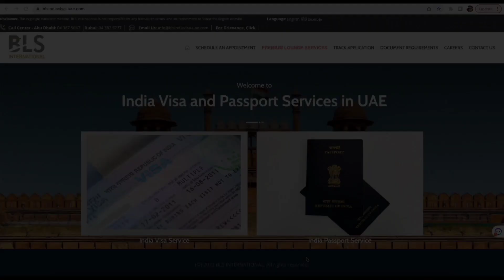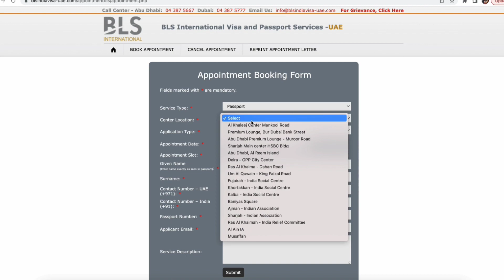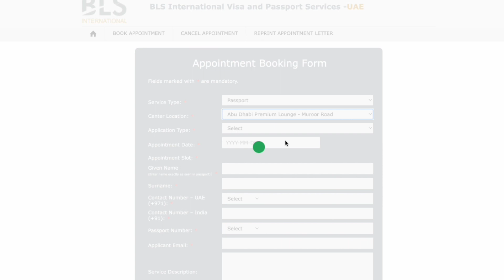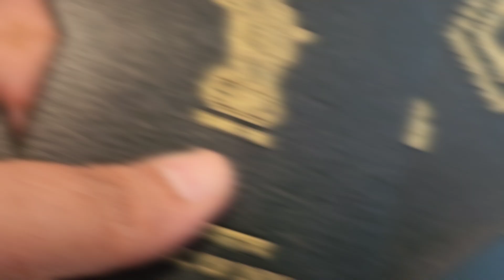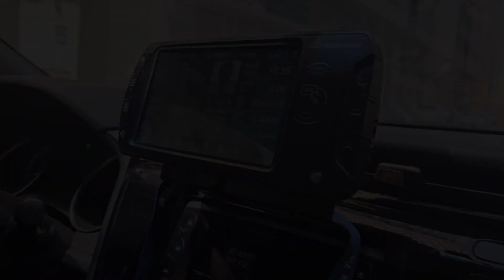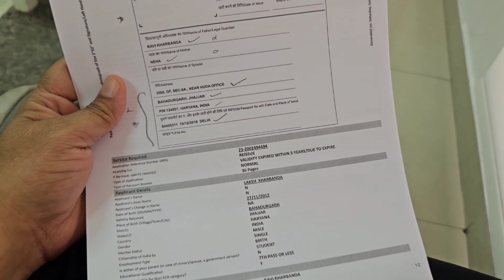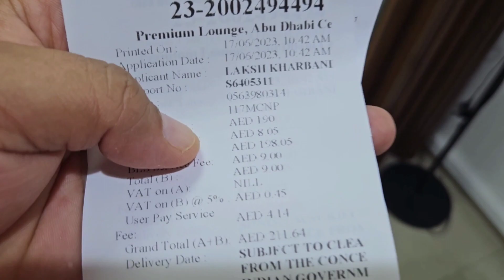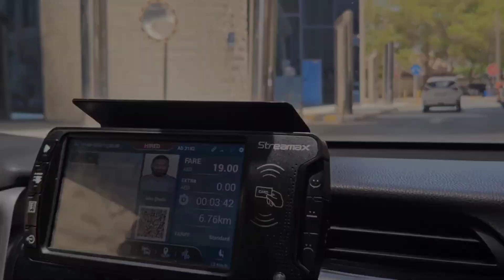Expert Tips: New or Renewed INDIAN Passport Application in UAE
If you're applying for a new or renewed Indian passport in the United Arab Emirates, make sure to watch this video for expert tips. We'll cover everything from preparing your documents to filling out the application form.

If you're a citizen of India and you're planning a trip to the UAE, make sure to watch this video for tips on how to apply for a new or renewed Indian passport. We'll cover everything from preparing your documents to filling out the application form.

By watching this video, you'll be well on your way to a successful Indian passport application in the UAE!